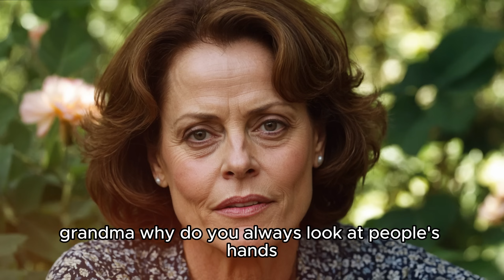Fed up with the nagging of her mother-in-law and husband, the wife took a job in a wealthy household